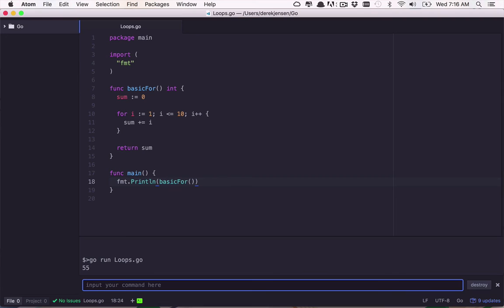Go Fundamentals for Building Web Servers: Introduction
Lesson 1 of 16, a Tuts+ course on Go Fundamentals for Building Web Servers taught by Derek Jensen. Become a Tuts+ member to get access to hundreds of new courses and eBooks!